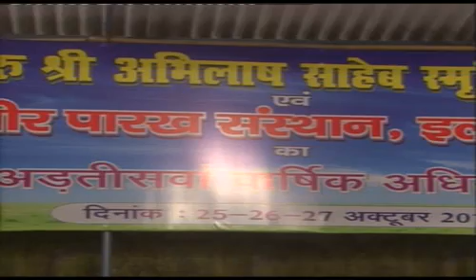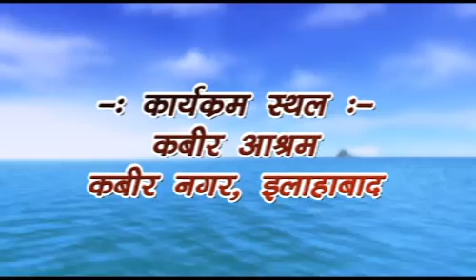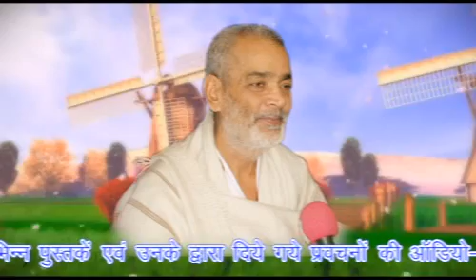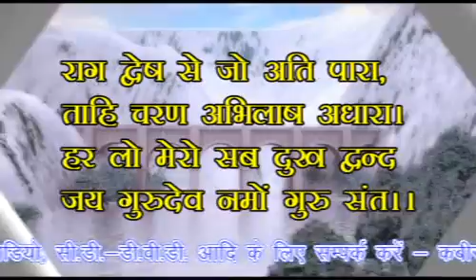Sant Pravachan 25 10 15 Ev